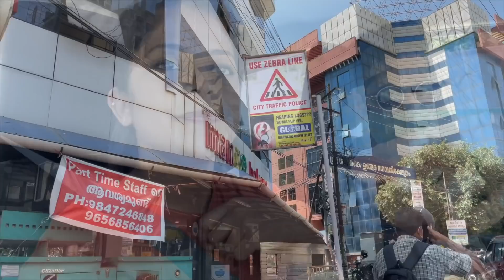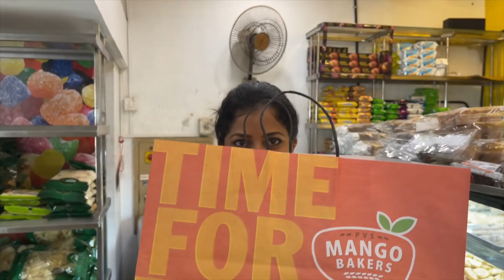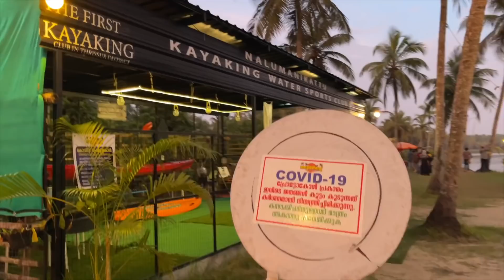Kundroozz Birthday Special| Kukku & Deepa |TheDKtales